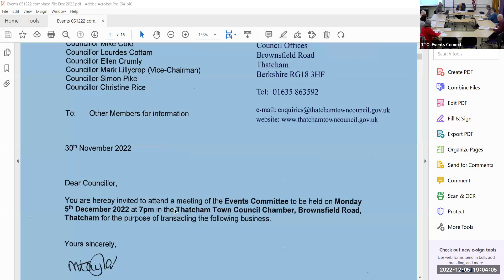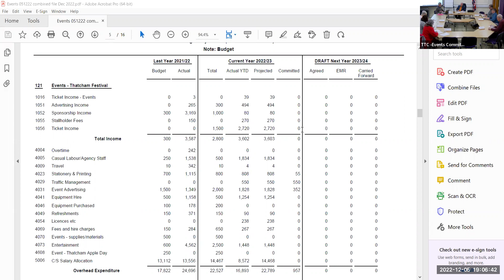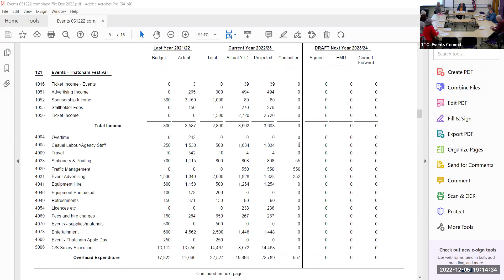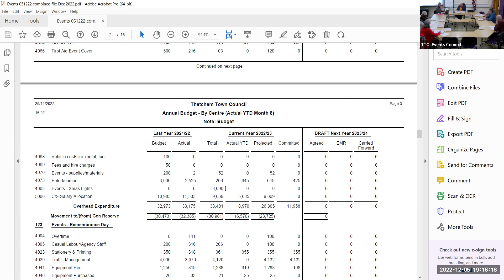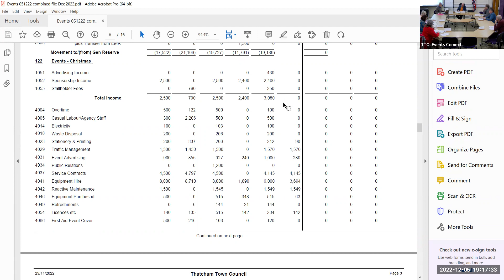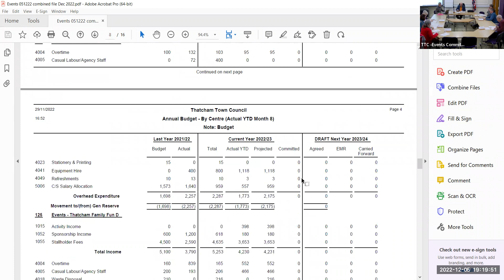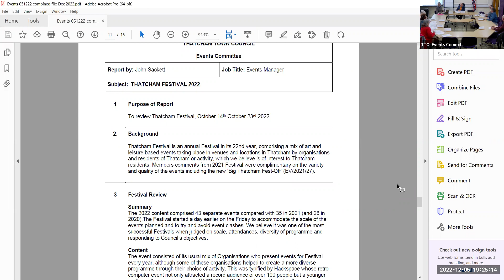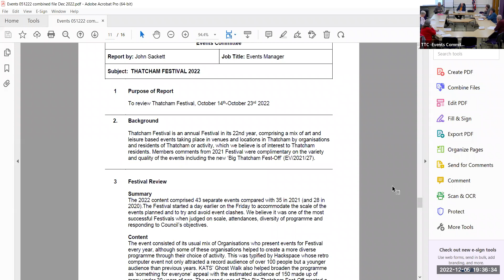Events Committee - 5th December 2022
Meeting of Thatcham Town Council's Events Committee held on Monday 5th December 2022. Key discussions can be viewed at the following times:
19.05.20 - Events budgets
19.19.50 - Thatcham Festival 2022
19.36.40 - Remembrance Day 2022
19.37.33 - Warming Up For Christmas
19.51.16 - Freedom of the Town 2023